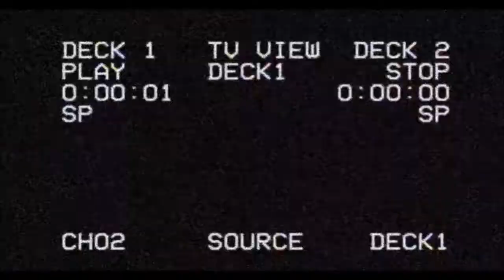90's Kid Nightmare Fuel Vol. 2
Variety of scary scenes from movies we've seen as a kid.
smoke text by Bennett Feely